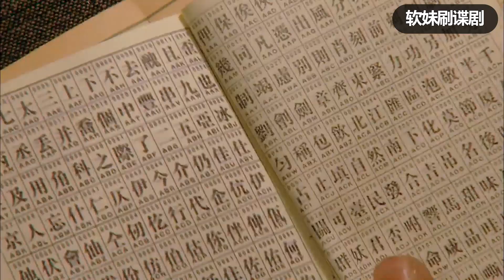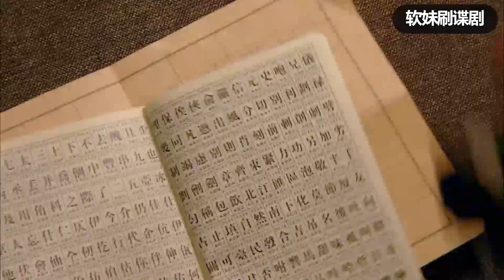特務身藏密碼本寸步不離，共軍臥底與隊友里應外合，在他眼皮底下順了過來！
ys4